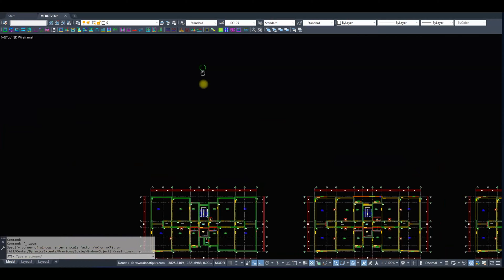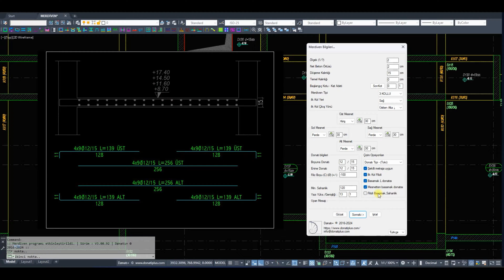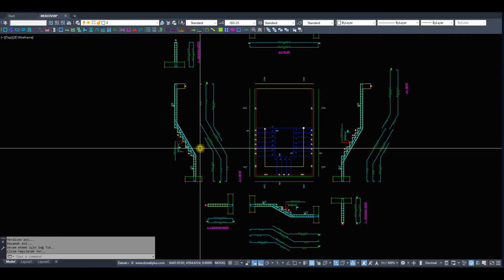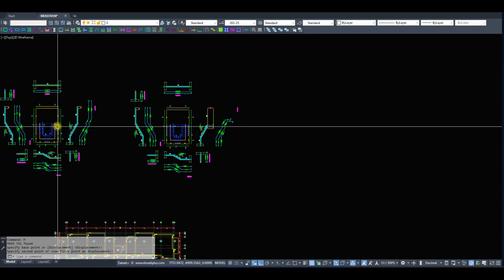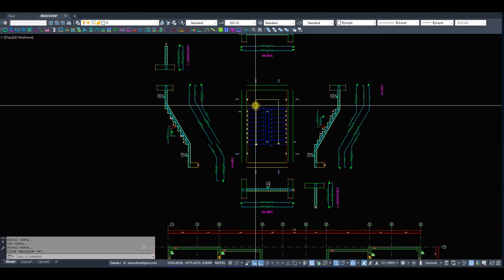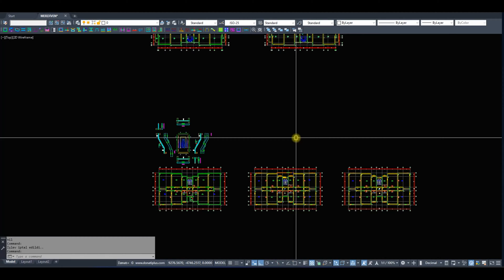Betonarme Merdiven Donatı Detayı Nasıl Çizilir?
Statik projelerde merdiven donatı detayı çizmenin kolay yolu..
L tipi ve 1-2-3-4 kollu merdiven çizimi.

0:00 Giriş
0:10 Merdiven Bilgi Penceresi
1:28 Çizim Opsiyonları
2:05 3 Kollu Merdiven Çizimi
4:37 2 Kollu Merdiven Çizimi
5:48 Bitiş